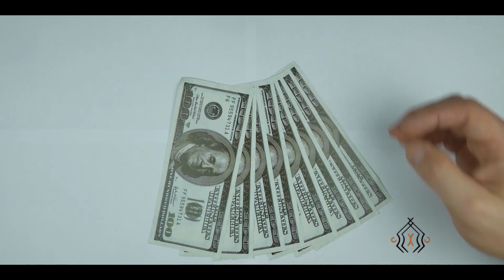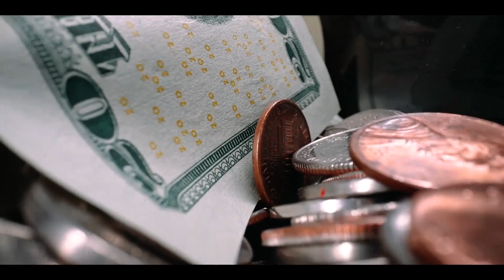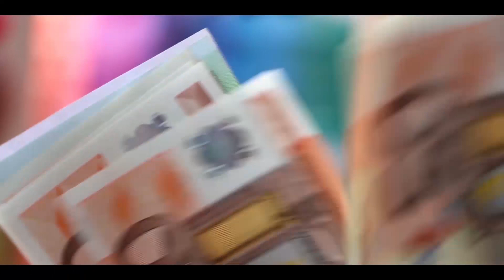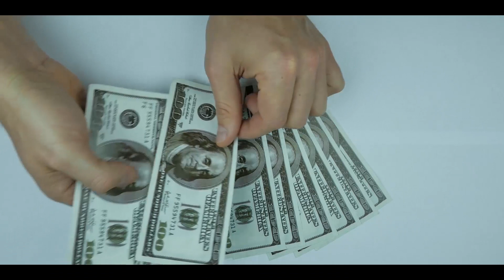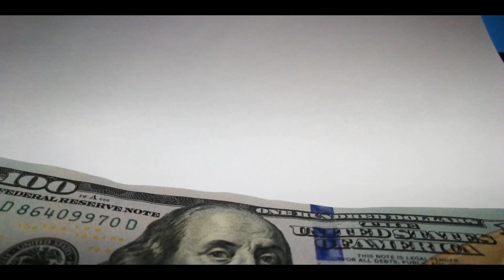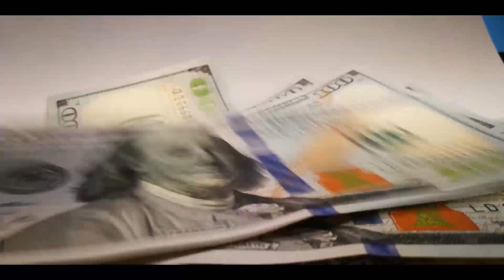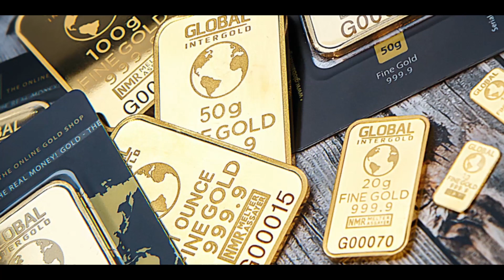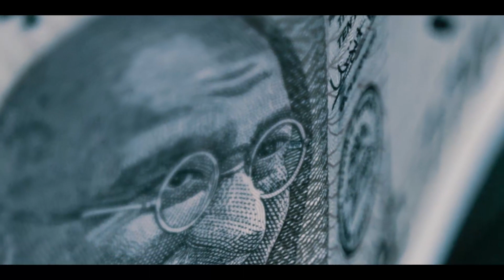AMATEKA: Dore uko Ifaranga ryahinduye Amateka ya muntu mu kumwubakira ikizere gishingiye kunguzanyo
AMATEKA N'IKIGANIRO CYA GENESISTV UKIMENYERAMO BYINSHI MU BYARANZE IYI SI DUTUYE CYANE CYANE IBYO UFITEHO AMATSIKO CYANGWA UDASOBANUKIWE. UGIKURIKIRANA BURI KUWA 2 no KUWA 4 SAA 19H00

all copyrights reserved to Genesis TV/2023

Infraction-Hero